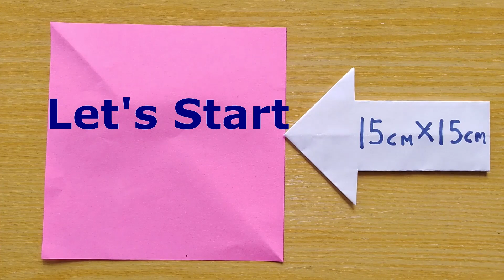How to make paper heart | origami heart for valentine’s day | paper heart folding instructions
Hello, I will show you how to fold a paper into heart. It’s very simple and easy origami heart model. Just follow this paper heart folding instruction , you are able to make it.
I use a square sheet 15 x 15 cm, but you can choose the size you like.